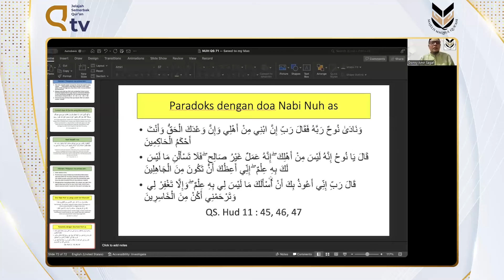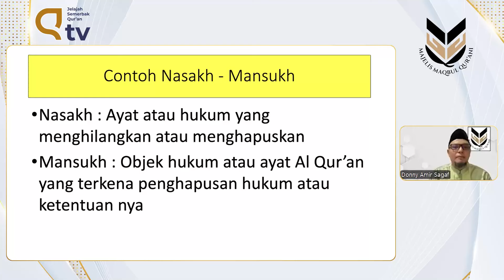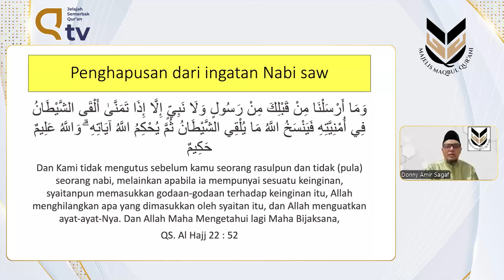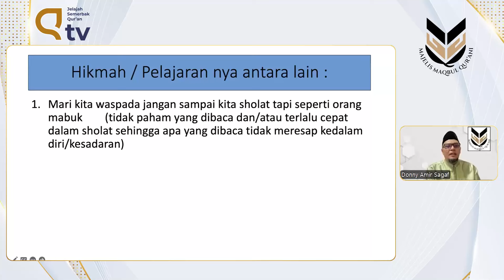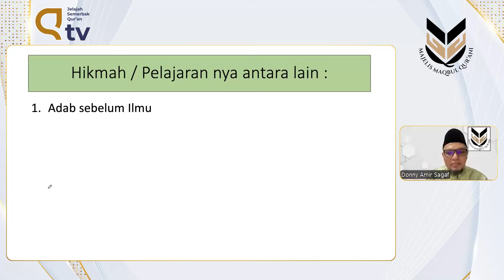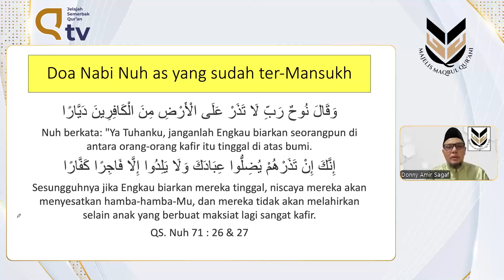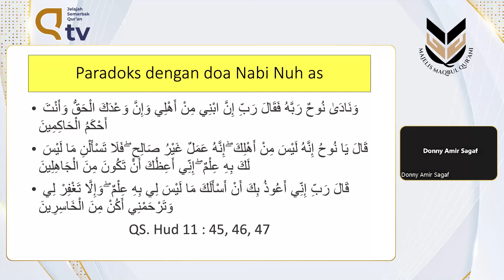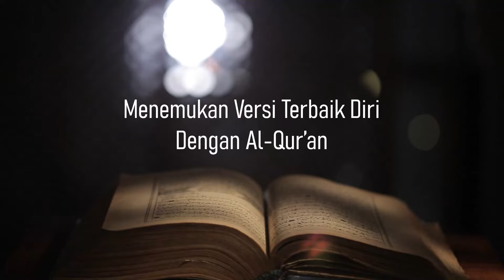Paradoks Doa Nabi Nuh as | Ustadz Donny Amir Sagaf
Kajian MMQ Ke 244